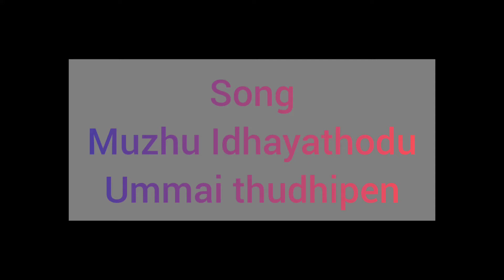Muzhu Idhayathodu | Cover by Kezi and Jemi | Fr. S. J. Berchmans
song: Muzhu Idhayathodu

sung by: Fr. S. J. Berchmans

cover by: Kezi and Jemi